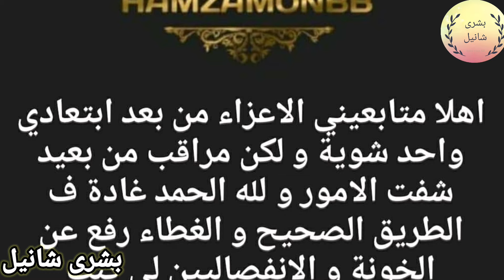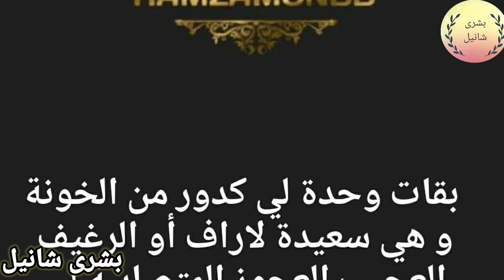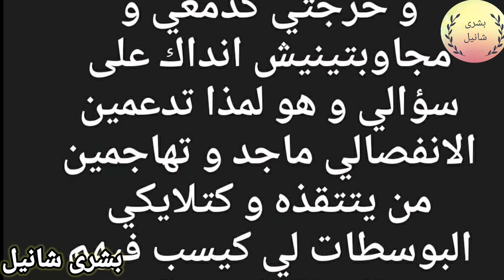عاجل🚨🚨 عودة حساب حمزة مون بيبي بقوة وبدأ بيها هي اولى مشات فيها سعيدة شرف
عاجل عودة حساب حمزة مون بيبي بقوة وبدأ بيها هي أولى مشات فيها